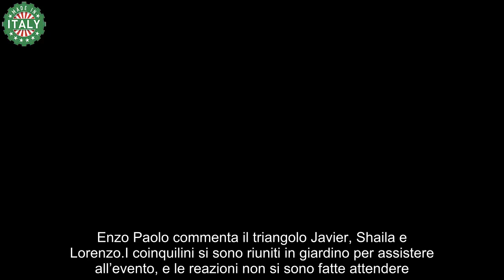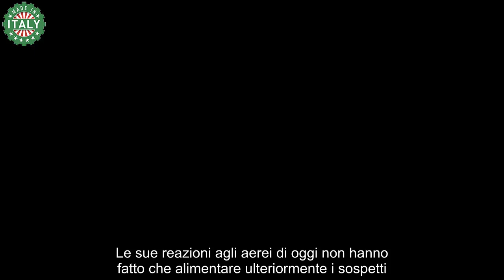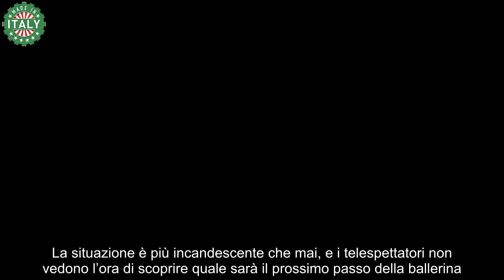Enzo Paolo, cosa pensa degli aerei per Shaila Gatta il commento pungente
Questa mattina, il cielo sopra la casa del Grande Fratello è stato attraversato dai primi aerei con messaggi dei fan per i concorrenti. Inaspettatamente, a ricevere ben quattro aerei sono state due coppie che coinvolgono la stessa persona: Shaila, Lorenzo e Javier. Il triangolo amoroso ha tenuto banco nelle ultime settimane, e oggi la tensione è salita alle stelle.